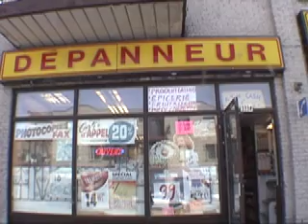One Night Stand - 1ère partie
Marilou Caravecchia-Pelletier & Élodie St-Onge

Cast

Mary-Jane Kush. Marilou Caravecchia-Pelletier
Lucy S. Diamond. Élodie St-Onge
Bud Weiseman. Simon Pinault-Ricard
Stella Arty. Maude Bellerose-Battaglini
Christo Meth. Marie-Pier Goulet
Boy 1 in the street. Keanu Chin-Fu
Boy 2 in the street. Charles-Henri Francoeur
Girl 1 in the bar. Charlotte Coutin-Beaulieu
Girl 2 in the bar. Marie-Pier Goulet
Jack A. Daniels. Loric St-Onge
Priest. Arthur Tanguay-Labrosse
Best Man. Vincent Kim

Extras

Abdul Sagara
Keanu Chin-Fu
Mathilde Tessier
Florence Poirier
Félix Marotte
Charles-Henri Francoeur
Bianca Cozzolino
Sara Camila Gratton
Charlotte Coutin-Beaulieu
Jérémie Falardeau
Camilo Rivera-Tamayo
Rafael Trévidic
Vicki Gagnon
Tracy Marcelin
Laurence Trottier
Louis Esposto
Samuel Villagomez
Fanny Tauvette
Le Patnais

Simon Pinault-Ricard
Marie-Pier Goulet
Maude Bellerose-Battaglini
Florence Poirier
Charlotte Coutin-Beaulieu
Keanu Chin-Fu
Félix Marotte
Samuel Villagomez